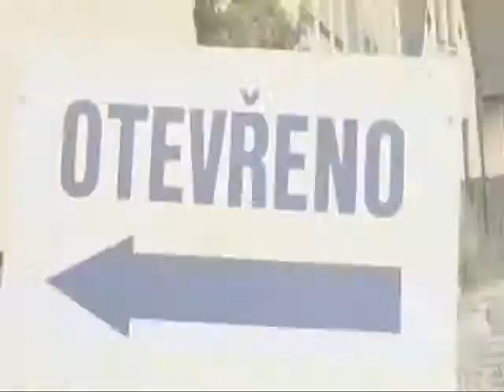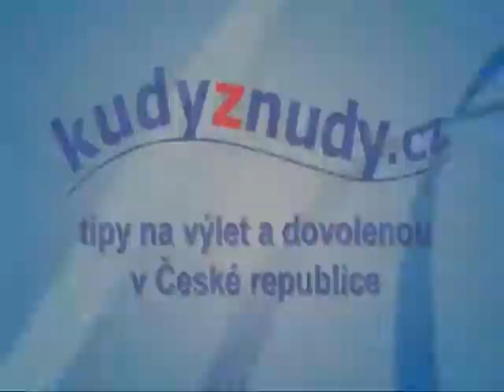Železný Brod Korálky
Vyzkoušejte si ruční výrobu na vlastní kůži! Výroba drobných skleněných předmětů, zhotovovaných ručně u sklářského kahanu. Každý kus je de facto originálem. Podívejte se na tradiční výrobu u sklářského kahanu, skleněné výrobky si můžete také koupit.